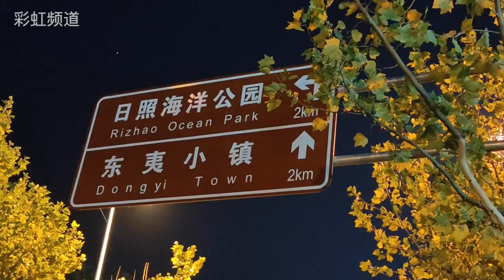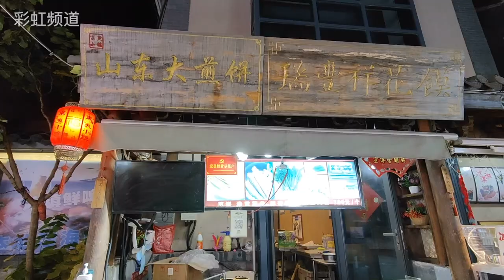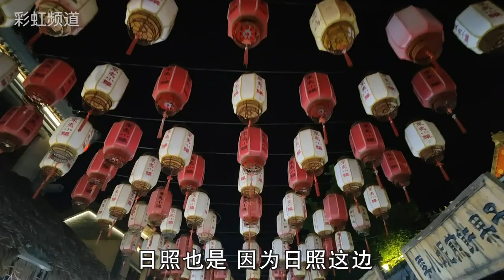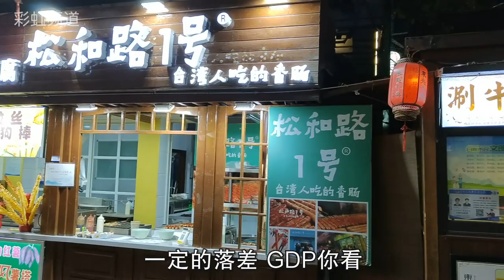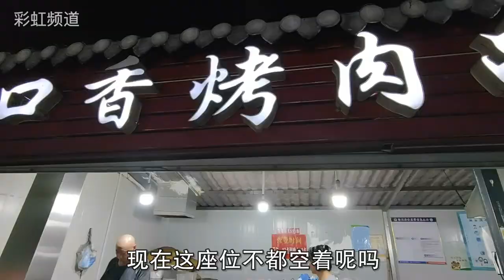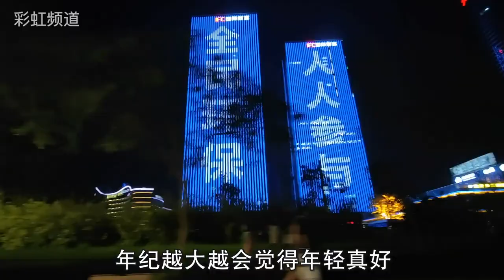夜逛日照与基友重逢:美景慢生活却感慨中年人的无奈 | 东夷小镇, 大学夜市【北同】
好基友是80后山东人，在牡丹园认识的，一晃6-7年后我们都成了中年人。他在日照做房产建设，我在北京做自媒。来到这座山东滨海小城，回顾友情，为何突然我们都感觉自己老了？又为何感觉无奈？顺便看看日照的物价。本视频有中文字幕。